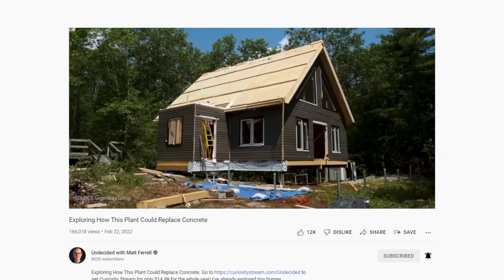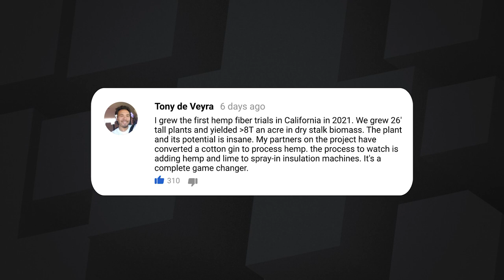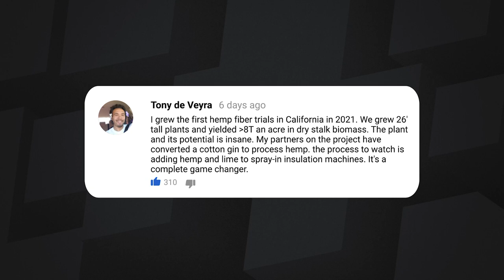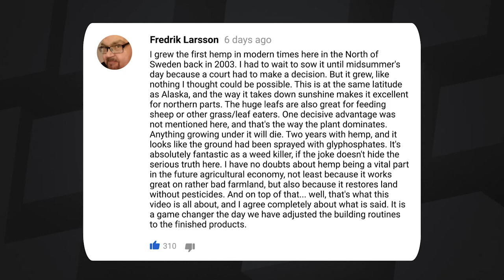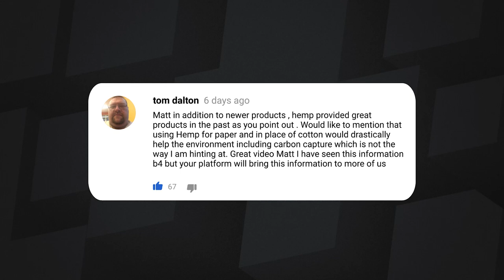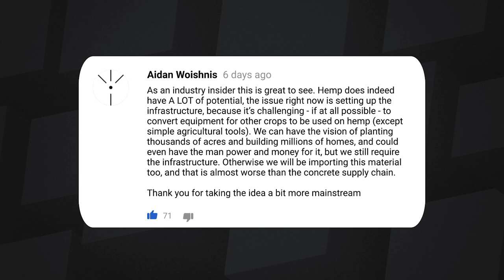109: You Won’t Trip on These Blocks - Hemp vs. Concrete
Matt and Sean examine how hemp may become a renewable, eco-friendly building material.